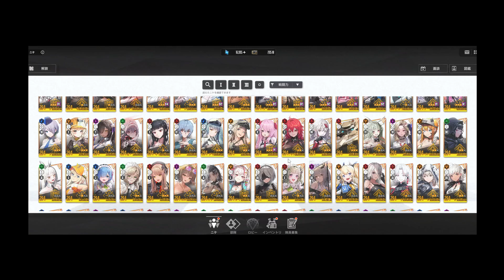【NIKKE】勝利の女神無課金勢その321巻ソーシャルポイントガチャをまわしてみたの巻✨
ソーシャルポイントガチャでアリアきてくれましたlucky✨これで2凸lucky今日の夜2周年記念生放送ですね((o(*´∀`*)o))わくわく♪